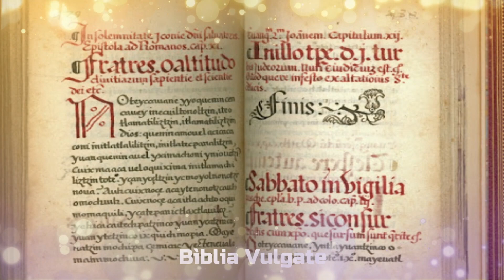Papa Sisto V História Período 1585 a 1590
Nesse canal Vida Nova consagraremos as histórias, orações dos santos e salmos da Igreja Católica, honremos os nossos servidores em cristo eleitos como papas da igreja da santa Sé e seu pontificado. Tudo aqui mencionados nesse canal, seja para o conhecimento, identificação de cada oração e que possa corresponder as histórias e biografias dos Santos e dos papas, assim, esperamos que as orações possam elevar nossas almas e possam ajudar a nós leitores, ouvintes e colaboradores a se conectarem com Deus através dessas belíssimas histórias e orações de cada Santos e Papas, aqui descritos no canal, como:  Papa Sisto V   História    . Que assim seja! Amém! ❤

Acompanhem através dos vídeos no canal vida nova, e espero que gostem! deixa o seu like pra ajudar no crescimento do canal, comenta aqui em baixo o que você achou, se inscreva no canal se você ainda não for inscrito❤ :➡

   Vida Nova - Vídeo Atual:
Link do vídeo

PARCERIA:
 Estilo de Vida  - Vídeo Atual:

Fonte: Wikipedia, Info escola, Vaticano, Salmos, Bíblia, Outros,

❤Que Deus abençoe a todos, e até o próximo vídeo! ❤
 Vida Nova @vidanova8338

Palavras Chaves: Santos, Santas, Cristianismo, Religião, Cristão, História e Biografia, Oração, Oração do Salmo, Oração dos Santos,  Cristo, Salmos, Papas, Pontificado, História do Papa, Igreja Católica, Assuntos Papais, Conclave Papal, Fé Católica, Sucessor do Papa, Listas dos Papas, Dogmas, Cúria Romana, Sumo Pontífice, Santa Sé, Vida Nova,